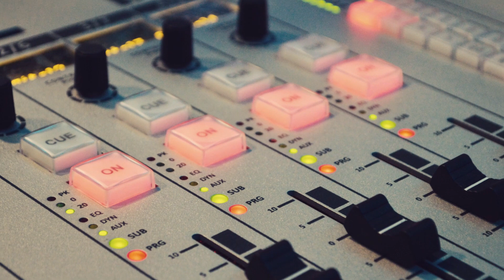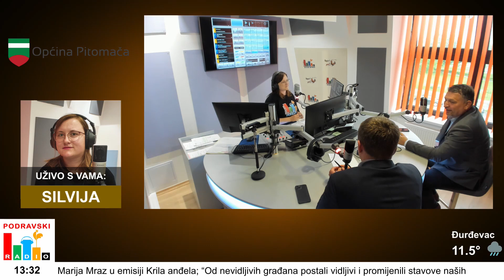Gradske teme 07.05.2021.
Gosti; gradonačelnik Grada Đurđevca Hrvoje Janči i predsjednik Gradskog vijeća Grada Đurđevca Željko Lacković